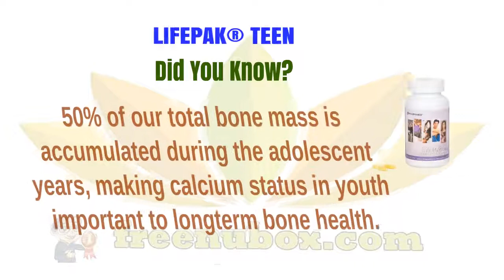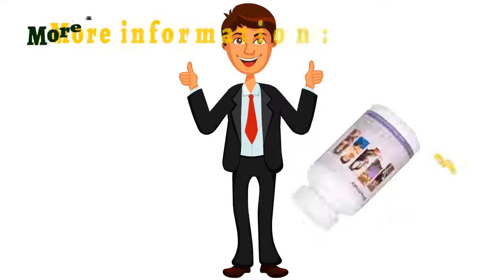👍Nu Health Beauty - NU SKIN LIFEPAK® TEEN🍄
NU SKIN LIFEPAK® TEEN

LifePak Teen is a comprehensive dietary
supplement that protects and nourishes
growing bodies between the ages of 9-18.